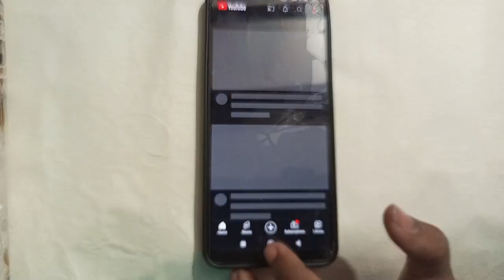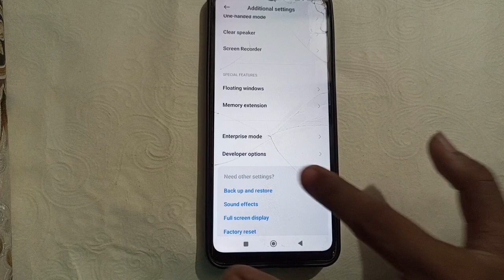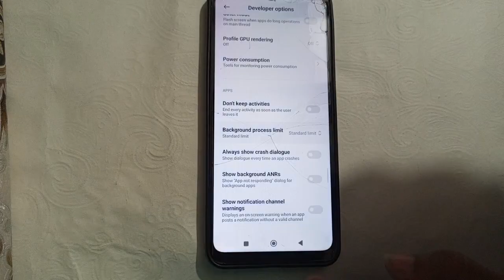how to off background running apps in poco c50, background running app Kaise off kare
Best powerful CPU under 10k

60-Inch Tripod with Bag

7 Socket 6A Extension Board

multiplug Extension